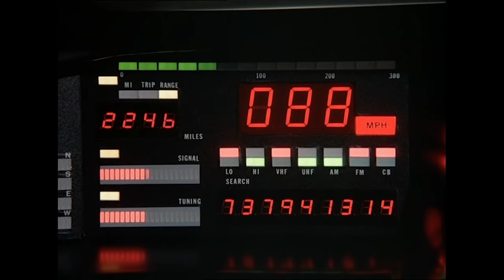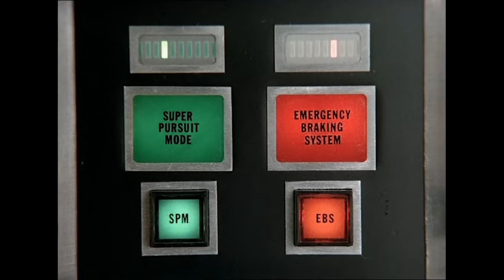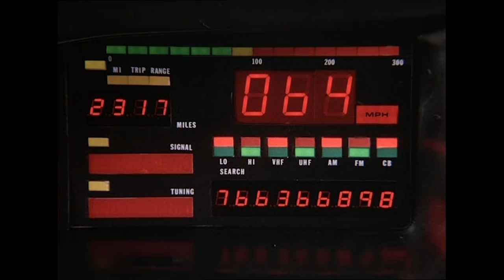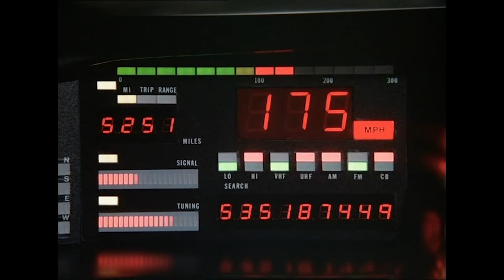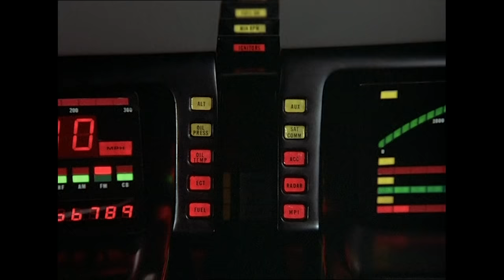The New And Improved KITT | Knight Rider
The new and improved KITT car takes down the Juggernaut and makes an arrest on the runway.

From Knight Rider season 4 episode 1 ‘Knight of The Juggernaut’: The Foundation accidentally develops a powerful new isotope, Cernium 116; Jennifer Knight, Wilton's daughter, takes this opportunity to cut down on FLAG expenses; terrorist Phillip Nordstrom kidnaps Devon and replaces him.